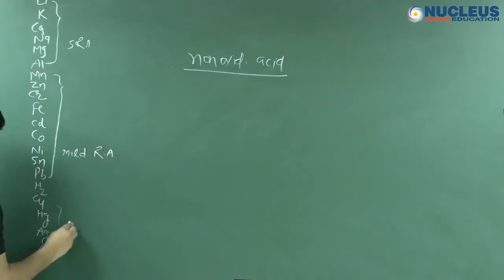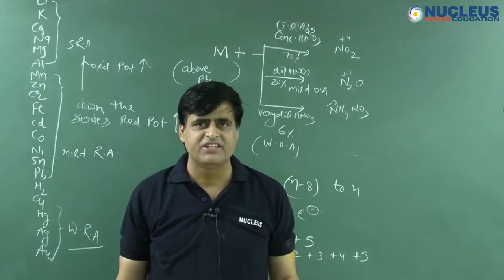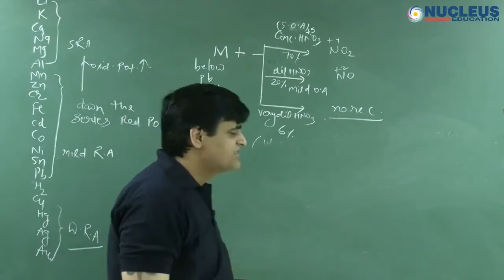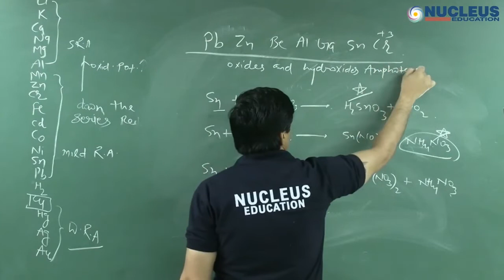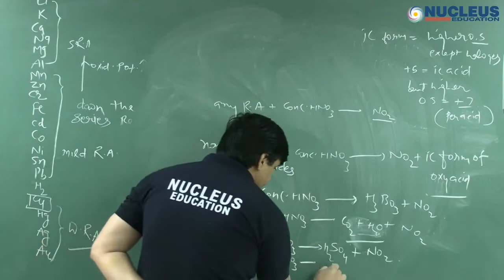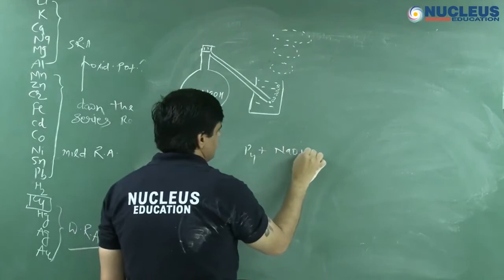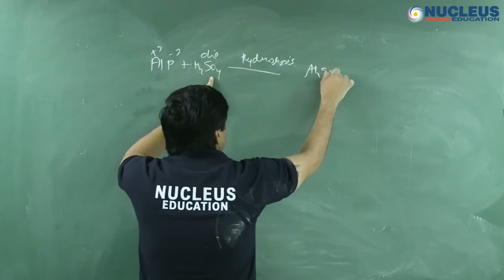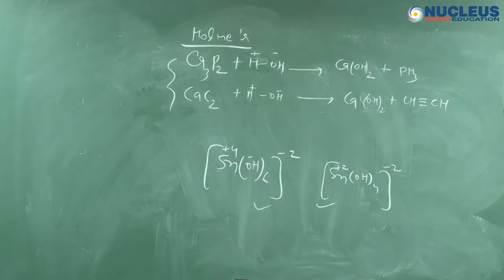p block lecture 5